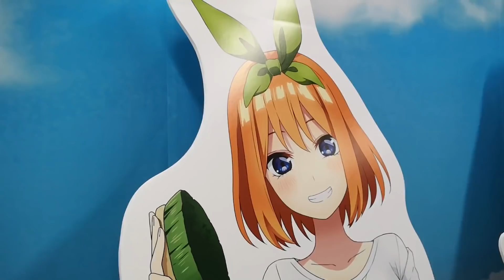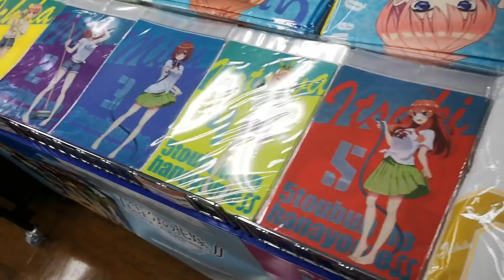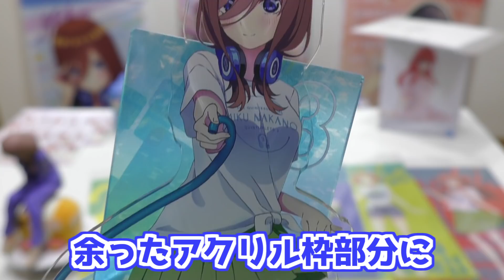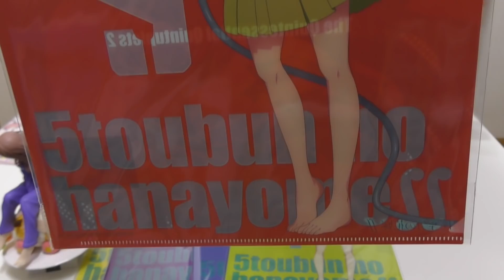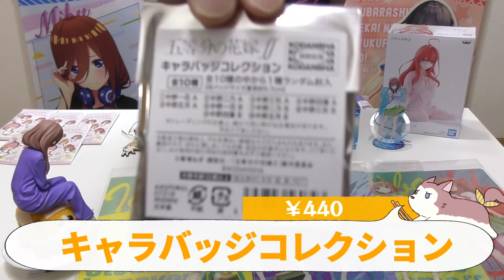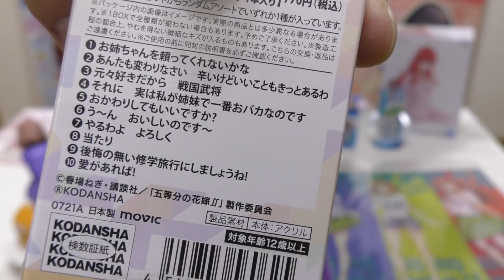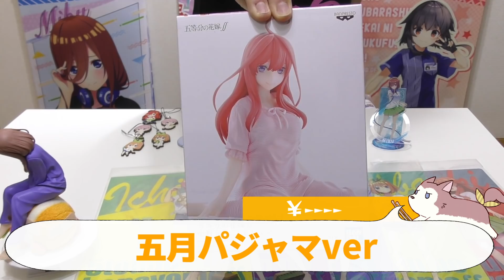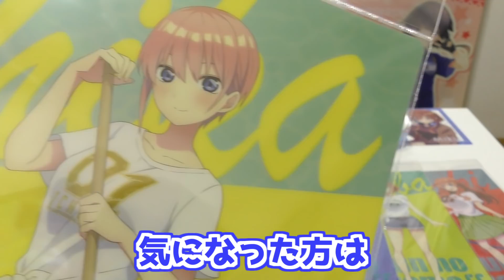夏といったら…そう！これ!!プール掃除スタイル！五等分の花嫁∬サマーフェア2021に行ってきた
五等分の花嫁∬ SUMMER FAIR2021がアニメイトで開催！
一部店舗で特別展示があると聞いて行ってきましたー
サマーフェアというからには「定番の水着かな？」と思ったら、まさかの学校のプールを掃除する時の制服(もしくはジャージ)の上にTシャツを着るアレだったとは！！
まあでも、水着の描き下ろしは色々出てるからこういう衣装も新鮮でいいよね
その他、ローソン限定のラバストとバンプレストのパジャマverフィギュア最後の1人五月ちゃんも開けてみました

■BGM
DOVA-SYNDROME